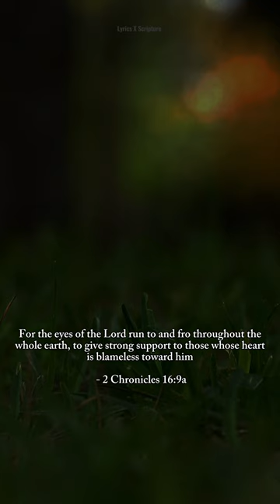Put Your Name On Me (feat. Tony Fresh)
Get ready to be moved by the powerful song 'Put Your Name On Me' as we bring you another inspiring 'Lyrics x Scripture' video. This heartfelt song, written by Travis Greene & Tony Fresh, is a beautiful testament to God's transforming love and grace.

🎵 LYRICS 🎵
VERSE 1
I was a wretch undone
Life in shambles nowhere to run
Stuck in a world of Shame
Everything changed when I called that Name

VERSE 2
First time I saw you move
Signs and wonders where in the room
My heart was overwhelmed
Your eyes where on me still
All of my days I’ll shout the name

CHORUS
Jesus (Oh how I love the name)
Jesus
Something happens when we call You
You move
You’ll never leave us the same

Put Your Name On Me' is a soul-stirring composition that resonates with the incredible power of God's intervention in our lives. The song speaks of the transformative nature of encountering Jesus and how His presence changes everything.

In this 'Lyrics x Music' video, we've merged the compelling lyrics with captivating visuals that echo the song's message of redemption and hope. As you listen and watch, let the truth of these words sink deep into your heart.

Join us in this worshipful experience as we celebrate the act of God's grace that transforms our lives.

Let's continue to encounter God's presence through the power of music and Scripture.

Thank you for being a part of this journey of faith and worship.